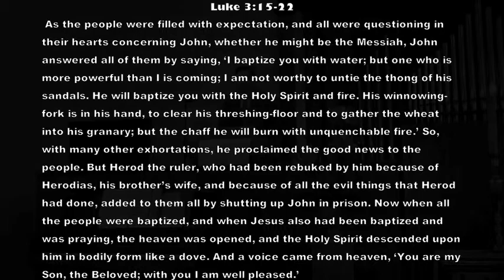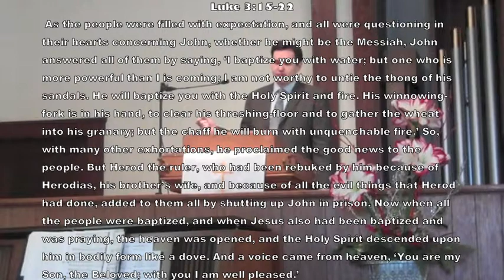Baptism In the Holy Spirit???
A vulnerable discussion of the Holy Spirit in a Presbyterian Church where it is admitted that She is often ignored and underrated, by a non-expert guilty of the same behavior.